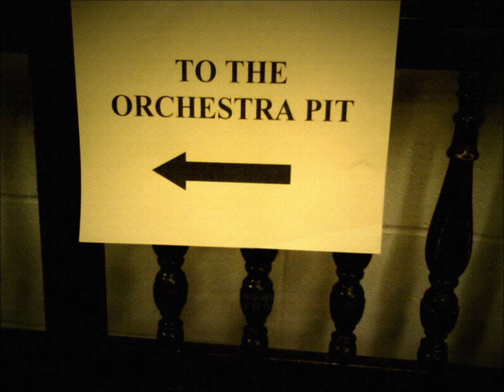IOH x 孫韻淳 音樂留學分享